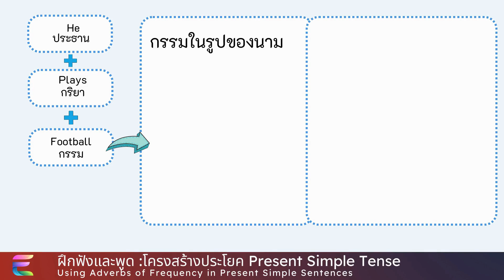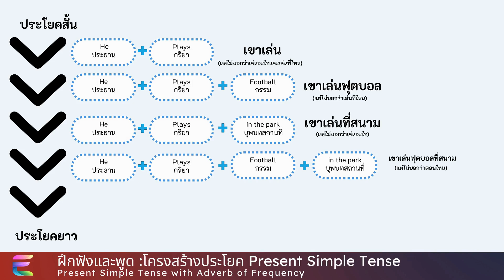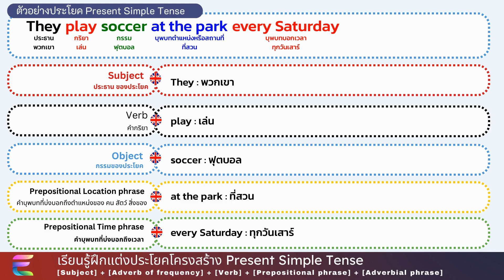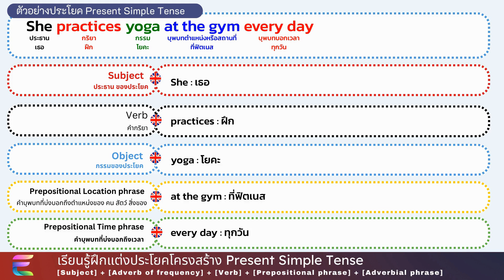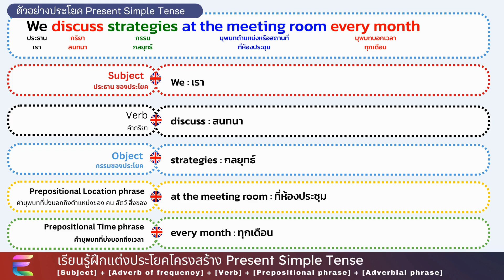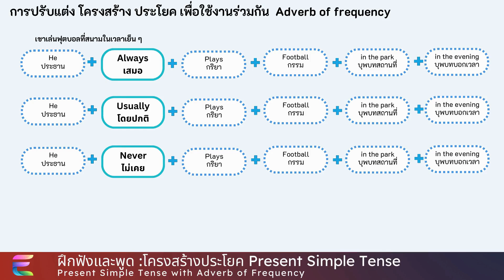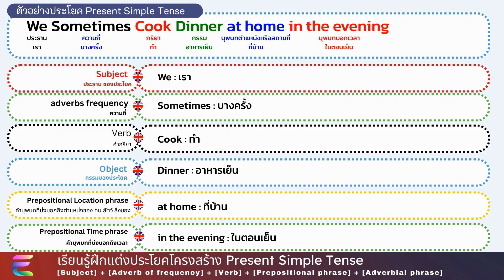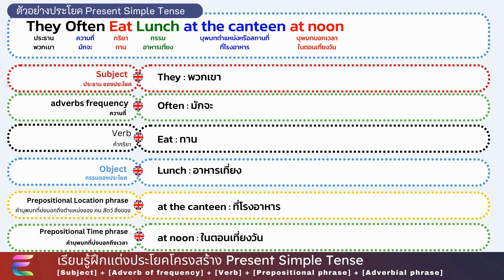ฝึกแต่งประโยค ภาษาอังกฤษด้วย Present Simple Tense ตั้งแต่ 2 คำ ถึง 10 คำ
หลังจากคุณดูจบแล้ว คุณสามารถเลือกแต่งประโยคให้เข้ากับเหตุการณ์และชีวิตประจำวันของคุณได้แน่นอน